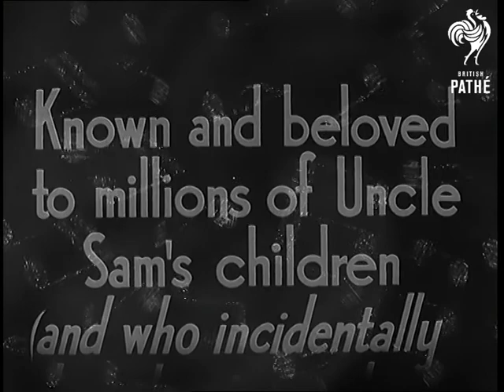The Singing Lady (1935)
Titles read: 'NOW Pathe Pictorial has pleasure in presenting - An Artist famous over the whole of America - "THE SINGING LADY" - Known and beloved to millions of Uncle Sam's children (and who incidentally broadcast over here recently as Guest Artist in Henry Hall's hour).'

Various shots of 'The Singing Lady', dressed in a glamorous white evening gown, singing into a microphone.  The song is 'Mighty Like A Rose' (or 'Mighty Lak A Rose'), sung in a straight, slow ballad style with piano accompaniment.

Shots are intercut showing C/Us of babies.

Note: could have been a 'mystery singer', popular radio gimmick of the time.  Does anyone known her name?
 FILM ID:1650.3